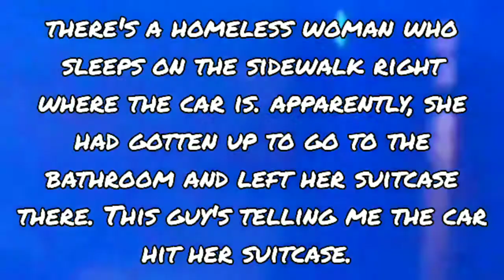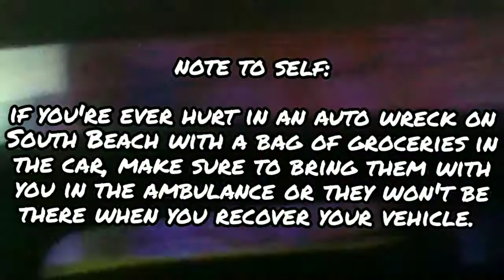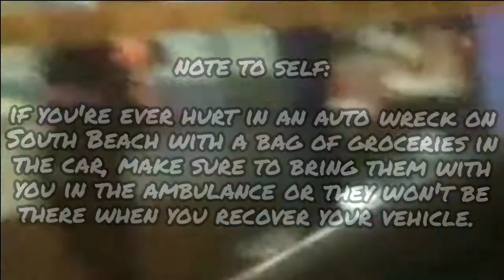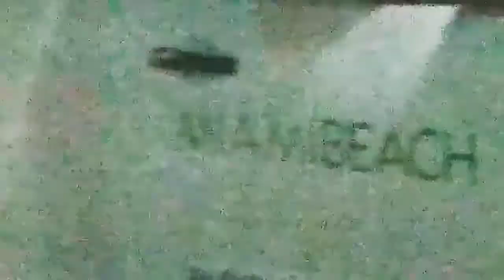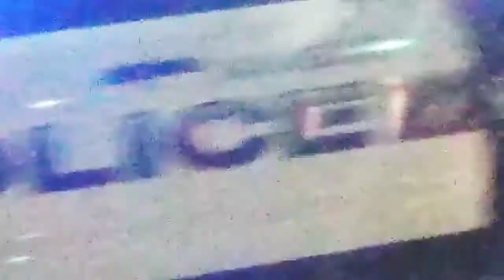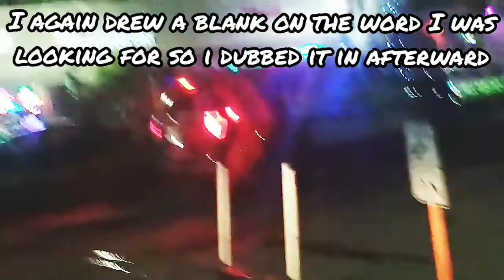How Much Is That Hyundai In The Window? Part I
filmed 2/23/2021 1:00am
1400 blk. Washington Avenue